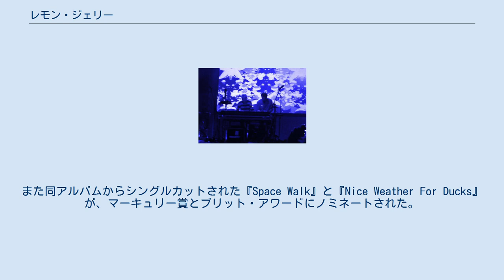レモン・ジェリー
レモン・ジェリー（Lemon Jelly）は、イギリスのバンド。
幼なじみ同士であるフレッド・ディーキンとニック・フラングリンによって結成されたデュオ。
 フレッド・ディーキンは自身のクラブを経営し、DJとしても活躍する一方、デザイン事務所「エアサイド」でグラフィック・デザイナーとしても活躍している。
一方フレッドの幼なじみであったニック・フラングリンは、庭園の設計士として活躍する傍ら、スタジオプログラマーとしても活動し、ビョークやプライマル・スクリーム、スパイス・ガールズなどの作品を手がけている。
二人が偶然クラブで再会して意気投合したことがきっかけとなり、1998年にレモン・ジェリーを結成。
結成当時2人とも30歳を過ぎており、商業的なヒットやポップスターとしての名声などを求めない「趣味のユニット」として始動した。
 1998年から2000年にかけて3枚のEPを枚数限定でリリースしていたが、それらの音源をまとめたミニアルバム『Lemonjelly.ky』がリリースされたことで注目を集め、デビューアルバム『ロスト・ホライズン』のリリースにつながった。
このアルバムは数々の音楽誌などで高い評価を得た。
また同アルバムからシングルカットされた『Space Walk』と『Nice Weather For Ducks』が、マーキュリー賞とブリット・アワードにノミネートされた。